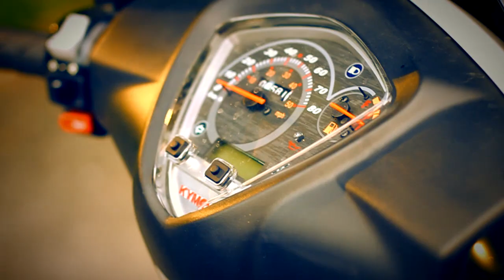Skuter Kymco Super 8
Poruszanie się po dużych miastach bywa uciążliwe: jeśli w piątkowe popołudnie poprzedzające długi weekend los rzuca Wam wyzwanie, polegające na próbie szybkiego dotarcia do podmiejskiej miejscowości -- macie poważny problem.Opcje są trzy: helikopter(czy czytają nas milionerzy?), rower (a co, jeśli musicie dotrzeć we dwójkę, lub kogoś odebrać?) lub jednoślad.